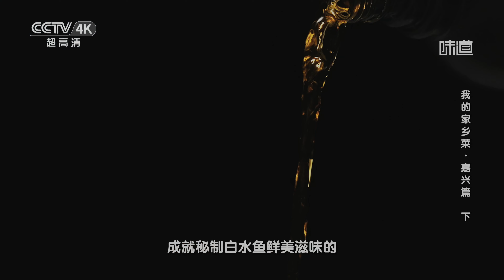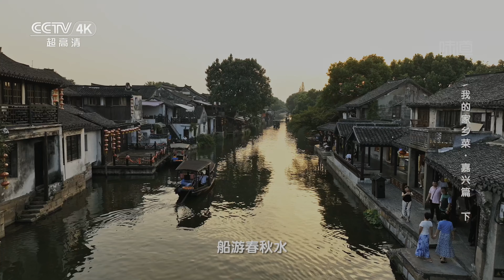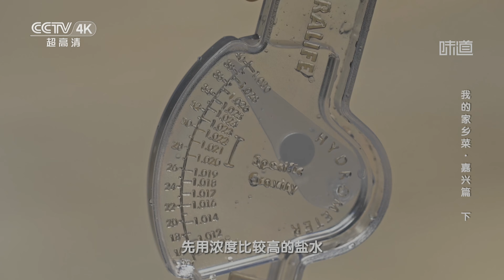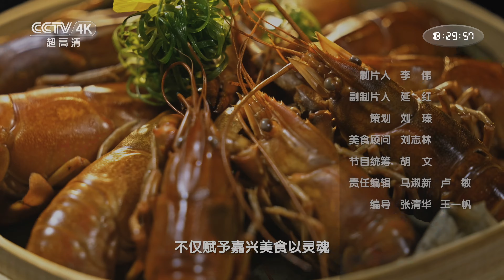《味道》4K 品尝大自然的原汁原味 探寻嘉兴美食的极鲜滋味 河鲜熏青蛙 白水鱼 蟹粉白玉鲜菱 | 美食中国 Tasty China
本期美味：嘉兴人餐桌上的美食总与时节的变换深度挂钩，当地人总会遵循着自然节气，期待着与各种“时鲜菜”的一期一会，看似简单的美味，却是嘉兴人紧跟时节的烹饪智慧，本期跟随味道调查员品尝大自然的原汁原味，探寻嘉兴美食的极鲜滋味。